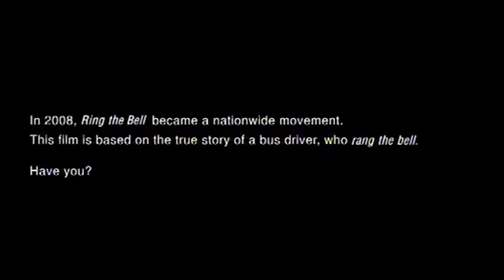New Comedy Ads || Funny video with Indian TV ads B5 || Most Popular TV ads gives more fun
The one stop destination to explore the creative world of Advertising. Advertisements apart from promoting products and brands, touch us everyday through humour, sadness, social awareness and in many other ways we sometimes do not even realize. This channel pays a tribute to those creative work done by very talented people from the world over.

Hay guys welcome to FUNNY ADS, In this channel We upload funteresting (fun+interesting) videos that are mainly based on TOP AMAZING AND INTERESTING information. Through this channel We want to add values to your life in very fun way.

Ads For Every Mood.

Our aim is to bring Smile and Awareness through A deep thought has been put in picking up the Channel !!
For us views of our viewers matters a lot, your likes/dislikes and comments are very important in bringing you the best of the Adverts.